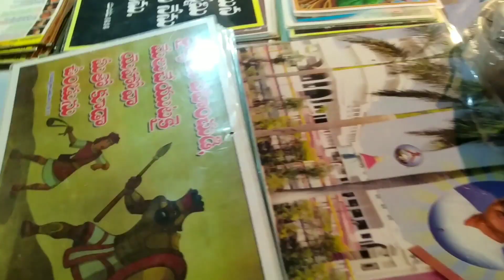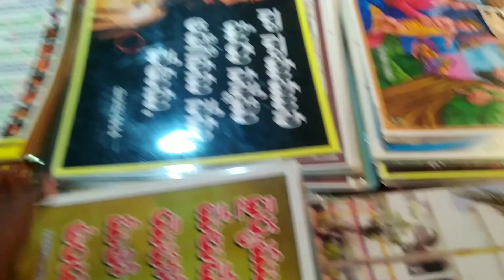Christmas celebration in my village/madanapalle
YouTube videos హాయ్ ఫ్రెండ్స్ మా మదనపల్లిలో అతి పెద్ద చర్చి వీడియోవ్లోగ్ చేశాను క్రిస్మస్ వేడుకలు ఘనంగా జరిగాయి అక్కడ తీసిన బ్లాక్ కాబట్టి అందరూ చూసి లైక్ చేసి షేర్ చేసి సబ్స్క్రైబ్ చేసుకోండి నా ఛానల్ ని థాంక్యూ సో మచ్ యువర్ సపోర్టింగ్ 😍🙏🙏🙏🙏🙏🙏